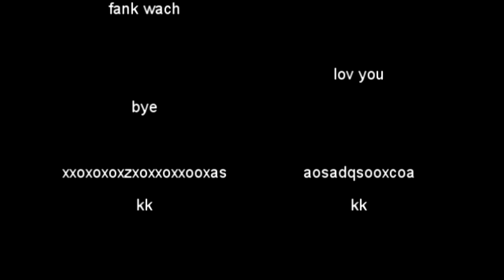Beaker Bites Back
Today, we are giving you the opportunity to learn how to no-scope like Beaker.